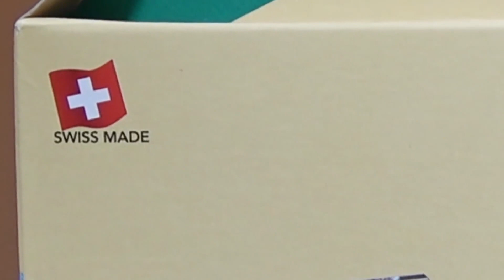Satisfying Marble Run Race - Cuboro Wooden Course Made in Switzerland ASMR